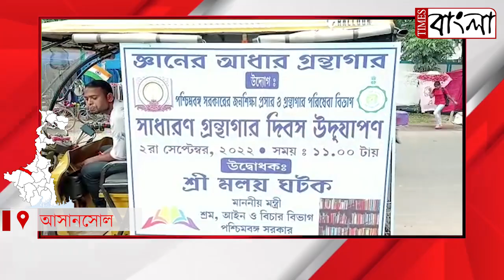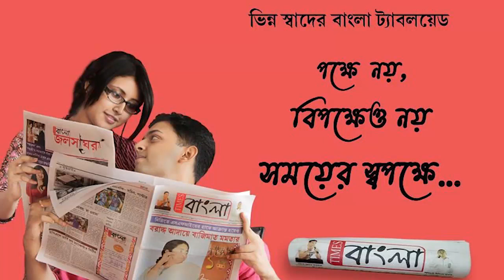আসানসোলে শোভাযাত্রার মাধ্যমে পালিত হলো সাধারণ গ্রন্থাগার দিবস